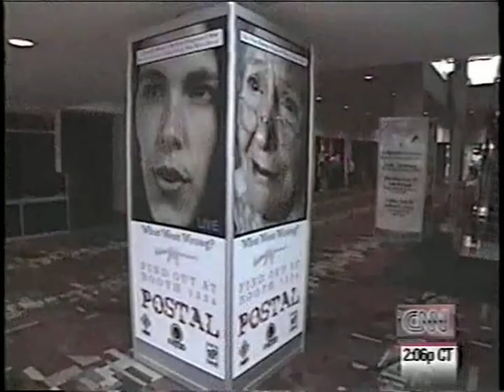'POSTAL' at 'E3 1997' ('MONO TO STEREO') RE-REUPLOAD (slightly better video quality & aspect ratio)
REUPLOAD made due to 'MONO TO STEREO' sound.

RE-REUPLOAD made due to slightly better video quality and aspect ratio.